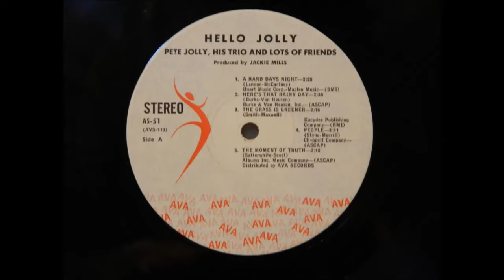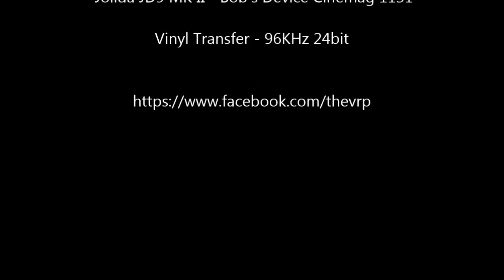The Pete Jolly Trio - "A Hard Day's Night" - Original Stereo LP - HQ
TheVRP Archives - Original Vinyl Pressing - "Hello, Jolly!" 1964 - Ava Records